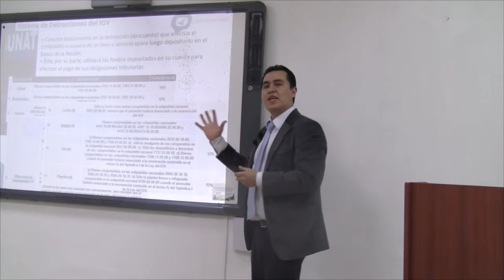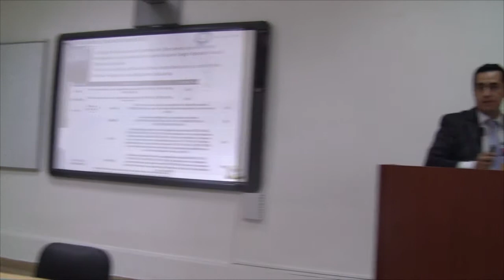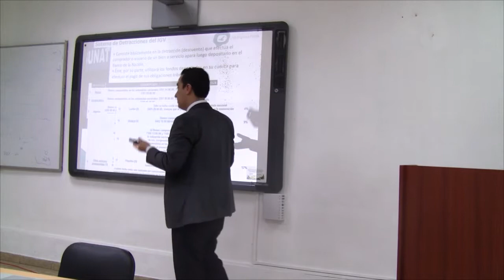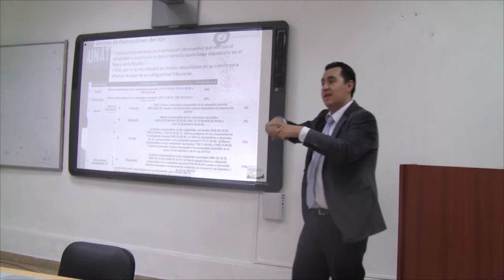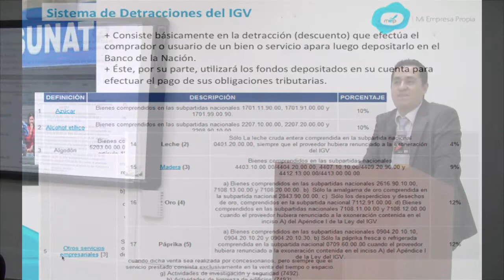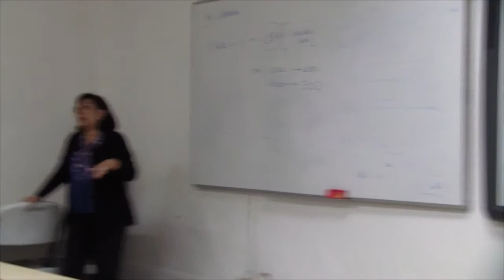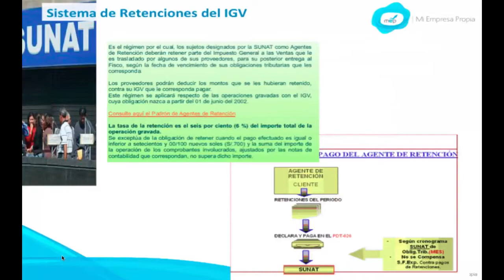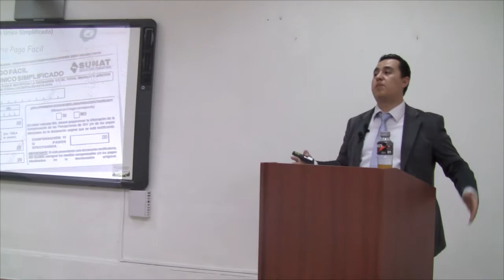MEP: Curso de Creación y Gestión - Finanzas - 4 de 4